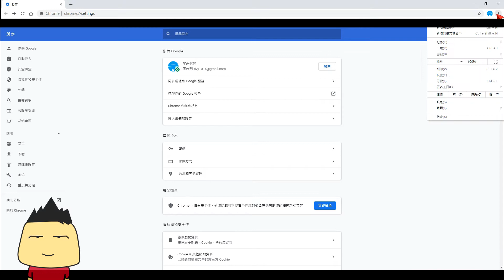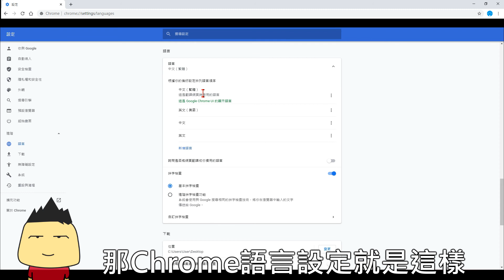Chrome語言跑掉設定-重發有字幕版本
google瀏覽器語言跑掉的重設方式